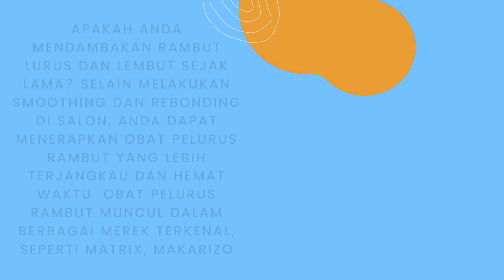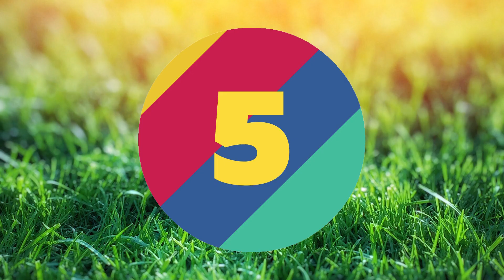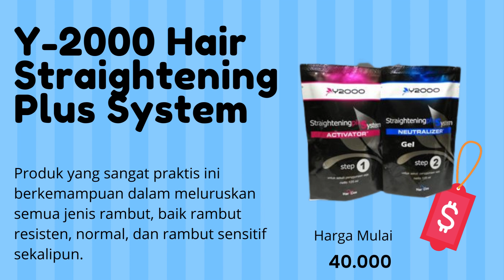Rekomendasi 10 Krim/ Obat Pelurus Rambut Yang Bagus Dan Aman Untuk Pria Dan Wanita BPOM Terbaik 2021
Halo guys kali ini aku akan bahas Rekomendasi 10 Krim  Obat Pelurus Rambut Yang Bagus Dan Aman Untuk Pria Dan Wanita BPOM Terbaik 2021

Apakah Anda mendambakan rambut lurus dan lembut sejak lama? Selain melakukan smoothing dan rebonding di salon, Anda dapat menerapkan obat pelurus rambut yang lebih terjangkau dan hemat waktu. Obat pelurus rambut muncul dalam berbagai merek terkenal, seperti Matrix, Makarizo, Shiseido, dan masih banyak lagi.

Tertarik membeli salah satu obat smoothing dan rebonding rambut yang bagus ini? Dalam artikel ini, kami akan tampilkan pilihan obat pelurus rambut terbaik untuk Anda. Namun terlebih dahulu, mari kenali perbedaan antara dua proses pelurusan rambut tersebut, serta melihat tips memilih obat

Secara mendasar, teknik pelurusan rambut dibedakan menjadi rebonding dan smoothing. Apa perbedaannya? Singkatnya, rebonding adalah tindakan untuk meluruskan rambut menggunakan bahan kimia yang cenderung lebih keras dibandingkan tindakan smoothing. Rebonding sangat dianjurkan untuk rambut super keriting, ikal, dan sangat sulit diatur.

Dari sisi obat yang digunakan, proses smoothing mengandung bahan lebih ramah bagi rambut, serta mengantongi protein untuk menghasilkan rambut sehat. Kekurangan dari smoothing adalah tatanan rambut lurus dan halus tidak bertahan lama, sementara rebonding menjadikan bentuk rambut alami berubah lurus untuk hasil relatif lebih lama.

Sewaktu rebonding, obat pelurus yang digunakan akan meresap ke dalam kutikula rambut untuk memperbaiki dan mengubah struktur alami rambut menjadi lurus. Di sisi lain, metode smoothing bekerja dengan menerapkan obat berkandungan protein atau keratin tanpa mengubah struktur asli rambut, sehingga prosedur ini memberikan hasil tampak alami dan minim kerusakan rambut

Untuk daya tahan sendiri, rebonding mampu menahan bentuk rambut lurus antara 7 bulan sampai 1 tahun, namun tergantung pada jenis rambut awal. Anda perlu retouch rebonding minimal 6 bulan sekali untuk menjaga rambut tetap lurus. Kemudian, untuk daya tahan rambut yang di-smoothing tergolong sebentar, yakni bertahan maksimal 3 bulan.